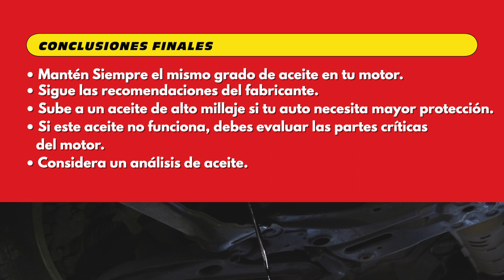Voy a Cambiar el Aceite y Mi Auto Tiene Alto Kilometraje... Qué Hago?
La confusión que genera el hecho de tener que cambiar el aceite cuando tu auto tiene alto kilometraje es un dilema que queremos ayudarte a resolver de una vez por todas.

Mira este episodio que es la conclusión de este interesante camino.